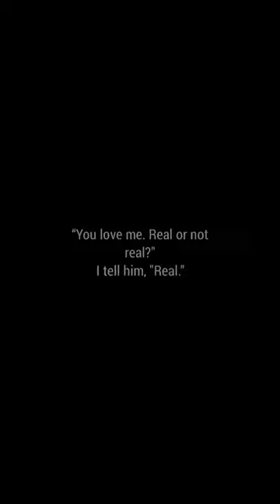Suzanne Collins Quotes 🖤